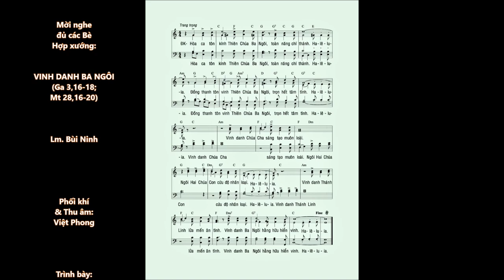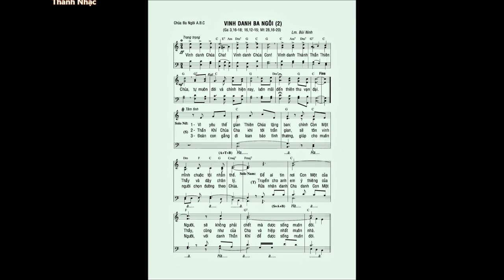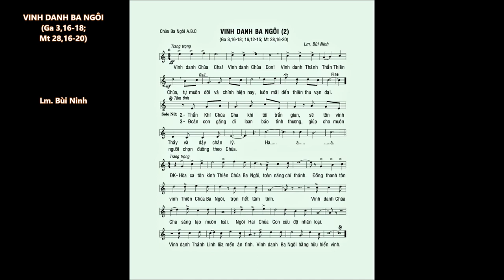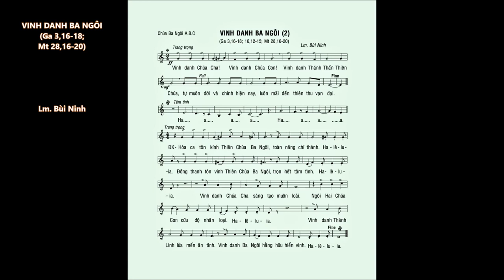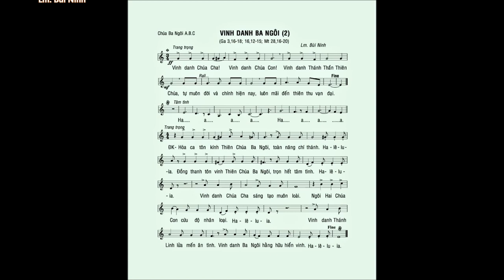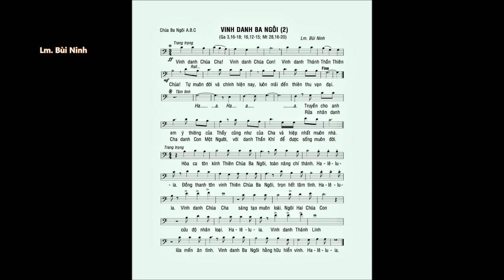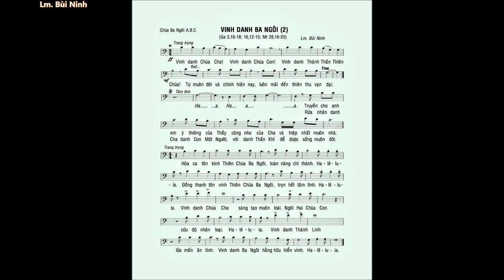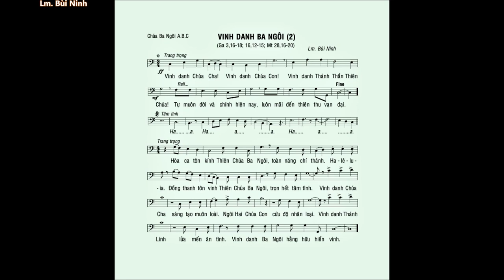VINH DANH BA NGÔI (Hợp xướng) – Lm. Bùi Ninh –Tập hát từng Bè